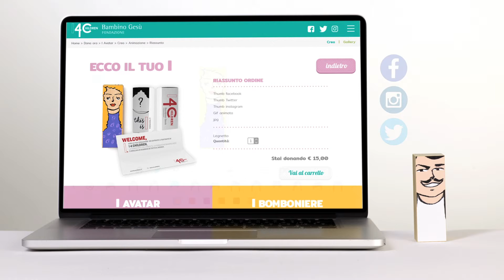I4Children _ Tutorial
I4Children